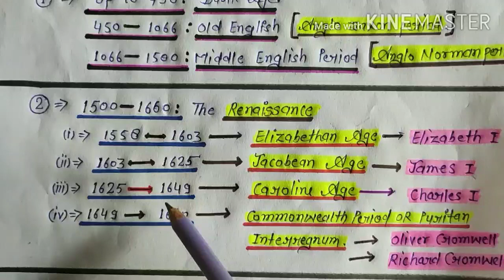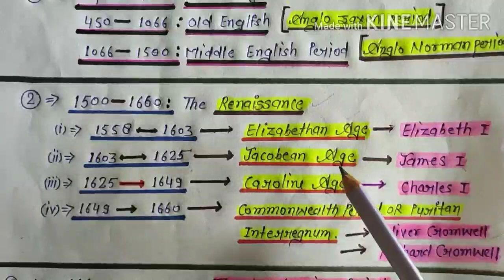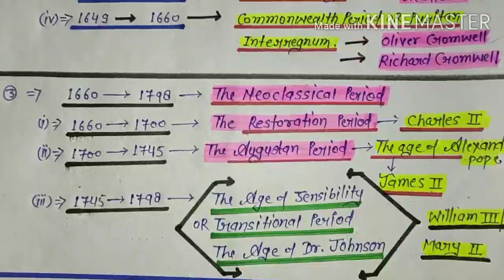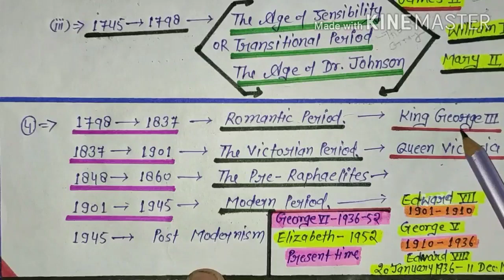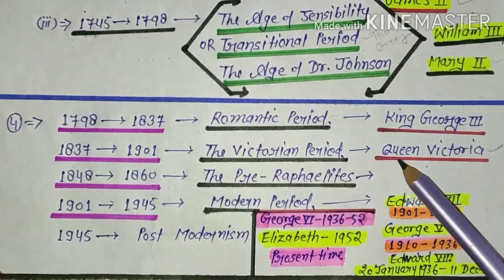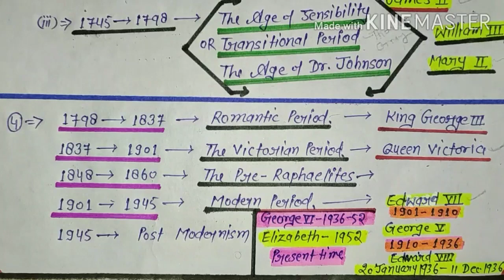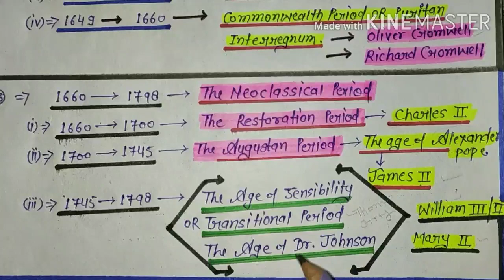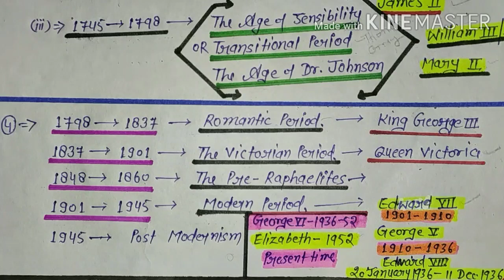Complete History of English Literature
For UP TGT PGT KVS NVS UGC NET